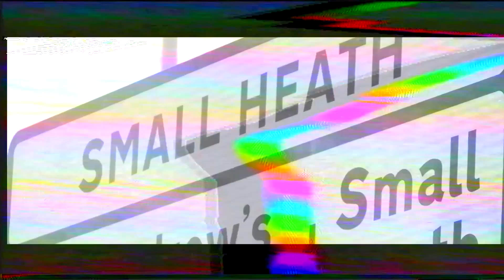FIFA 19 IS BROKEN!!! #22 | FIFA 19 BIRMINGHAM CITY CAREER MODE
In episode 22 of the Birmingham City career mode, we face Stoke, West Ham, and a big away day at Arsenal.

I am SO ANNOYED with FIFA 19 though, it is actually broken!

Who should we sign in the January transfer window?

FIFA 19 BIRMINGHAM CITY CAREER MODE